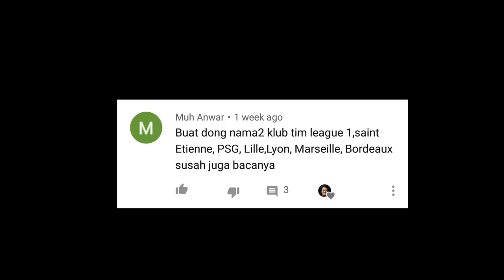Cara Baca Clubs Ligue 1 Prancis | PSG, Monaco, Saint-Etienne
Bonjour, selamat datang kembali di Channel saya, Icha Ayu.

Bisa beli PES Game for Windows 2019 di sini

PES 2020 Game Steam Original PC

Buku Tulisan saya
Aupair

Merci!